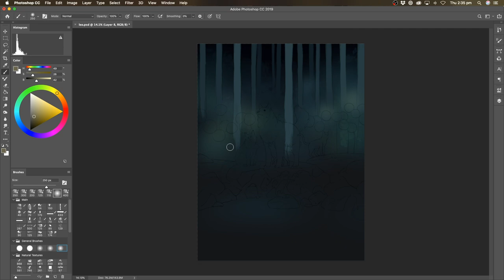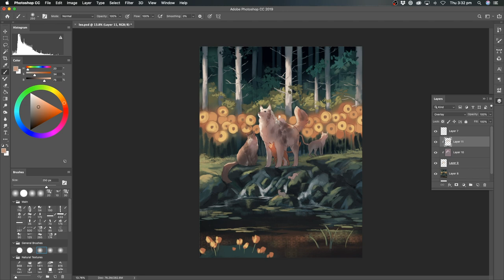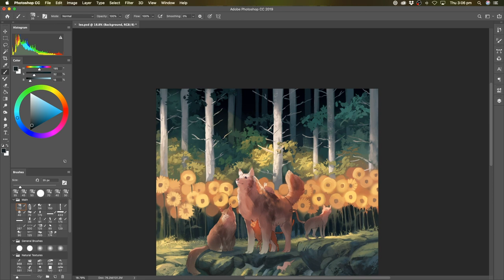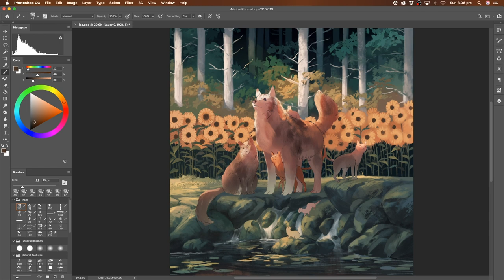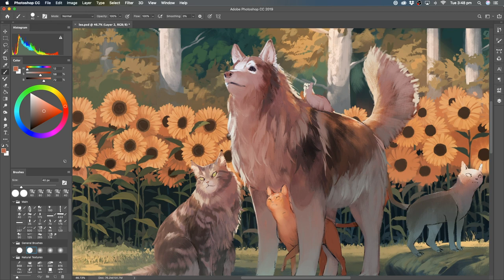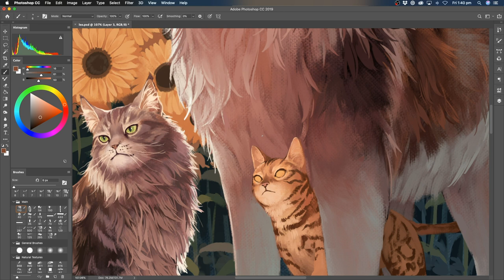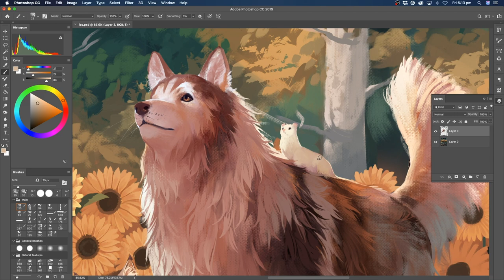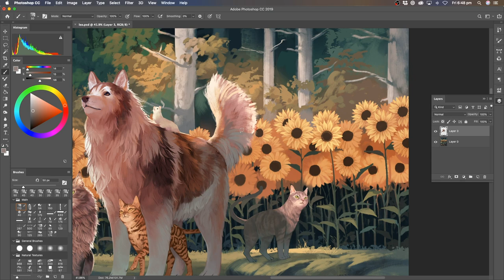Rays | SPEEDPAINT | Photoshop CC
Speedpaint of a commission for leo.mainecoon on Instagram!

Music Credits

Tools Used

FAQ

Most of the brushes you see me use are with from the Kyle Brush packs (mainly the 'Real Oils' from the Megapack, available to all Photoshop CC users) or from Andreas Rocha's brush pack (given out as a Patreon reward).

I open commissions around 3 times a year and accept in batches of 10-15.